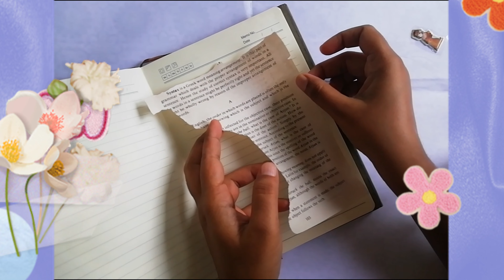Part 10- Sindy Stickers Journaling | How to Scrapbook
♡ Scrapbook Ideas  | Journaling Ideas  ♡

This video where I decorate my scrapbook, giving you some of my top tips to create your own journal and show you all of the scrapbook tools! I hope it gave you some inspiration to start your own diary!

ASMR Mini Journaling
Part 1 - shorturl.at/fiqER
Part 2 - shorturl.at/tz019